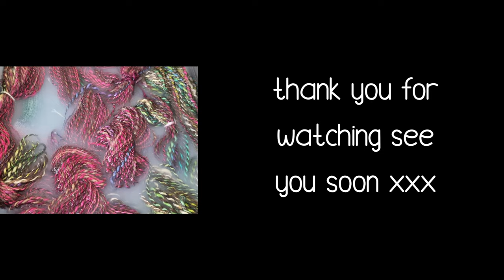littleworkroomcrafts. Friday Tutorial. washed and blocking your knits and crochet